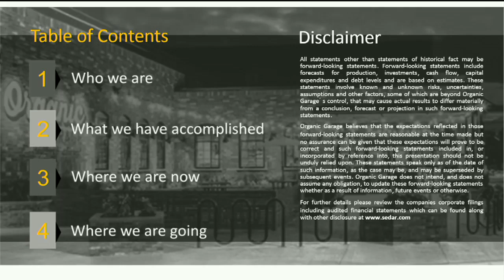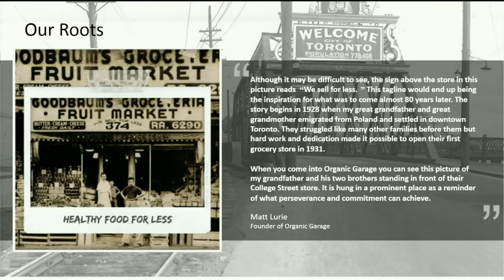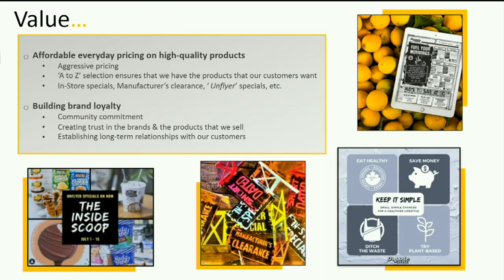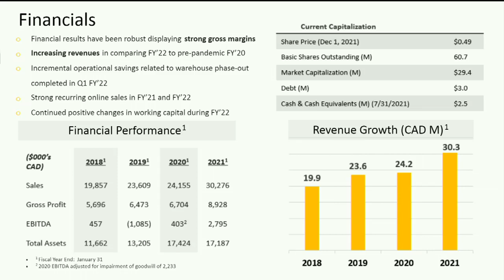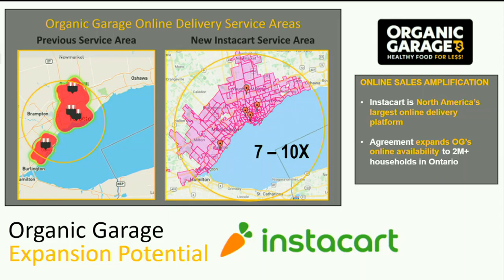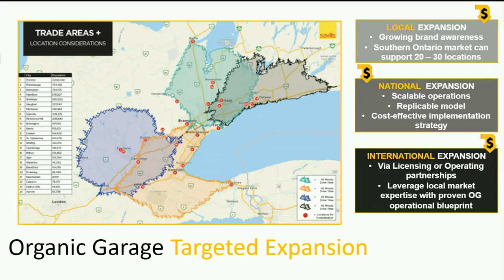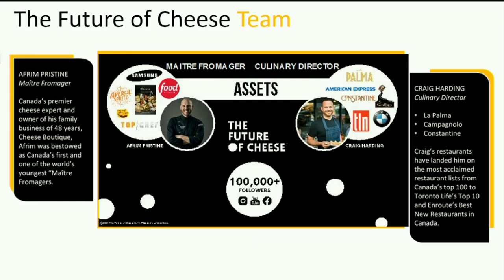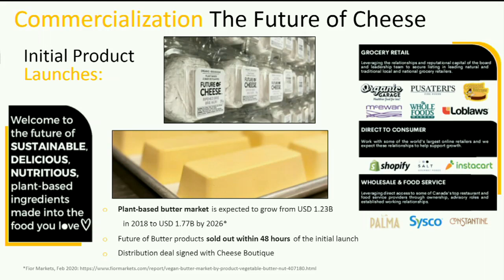Organic Garage Ltd. (TSX-V: OG) (OTCQX: OGGFF) Webcast | SNN Network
Organic Garage Ltd. (TSX-V: OG) (OTCQX: OGGFF) Full webcast at the SNN Network Canada Virtual Event on December 7-9, 2021.

The interview may contain forward looking statements about Organic Garage Ltd. See Organic Garage Ltd.'s periodic filings with SEDAR and the Securities and Exchange Commission for more complete information.

About Organic Garage Ltd.

Organic Garage (TSXV:OG)(OTCQX:OGGFF)(FRA:9CW1) is one of Canada's leading independent organic grocers and is committed to offering its customers a wide selection of healthy and natural products at every day affordable prices. The Company's stores are in prime retail locations designed to give customers an inclusive, unique and value-focused grocery shopping experience. Founded in 2005 by a fourth-generation grocer, Organic Garage is headquartered in Toronto. The Company is focused on continuing to expand its retail footprint within the Greater Toronto Area.